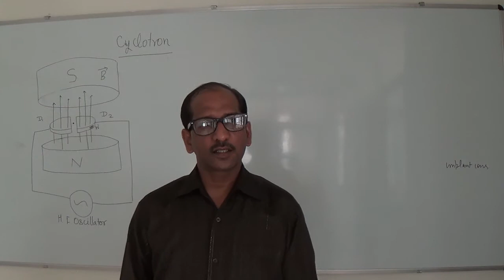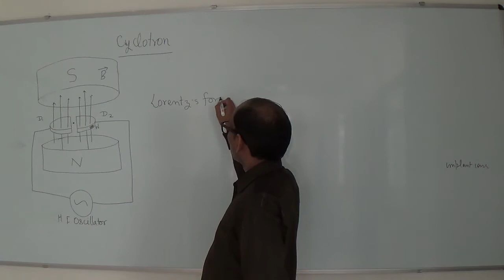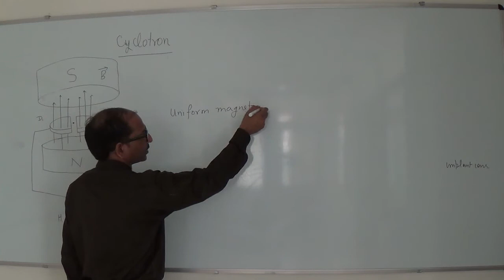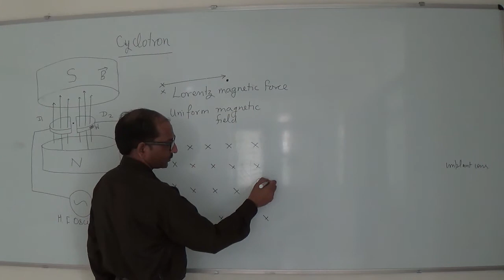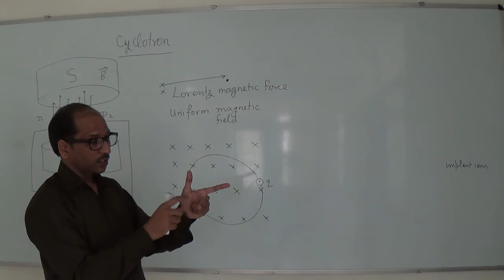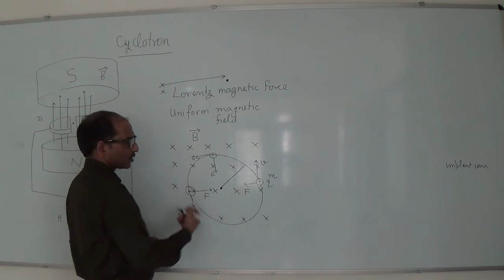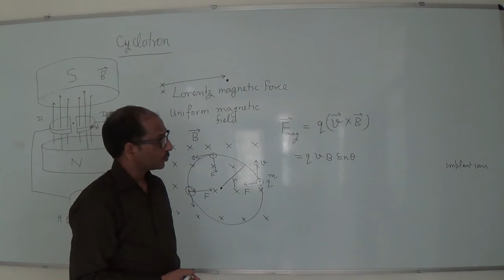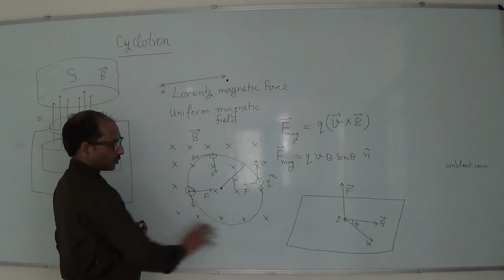How to study Cyclotron for class 12 physics part-1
In this video Cyclotron for the class12 is discussed. To understand the working of Cyclotron understanding of the Lorentz force is important. In the first part of this video the basic idea of lorentz force is discussed.
The Electric force is responsible to accelerate the particle while no contribution of the # Magnetic force except to change in the direction. The velocity does not affected by the magnetic force. In a uniform magnetic field (same magnitude everywhere of the magnetic field in a specified area.) when a moving charge particle enters it realize a force which acts like a centripetal force and hence a circular motion. The direction of the force can be found with the help of Fleming's left hand rule, where the thumb represent the direction of force, first finger direction of the magnetic field and middle to the direction of velocity of the moving charge particle.

how to study moving charge particle in a uniform magnetic field
how to study magnetism
what is magnetism
why circular path of a moving charge particle in a uniform magnetic field
how right hand thumb rule works
how cyclotron works
what is lorentz's force
how to define lorentz force